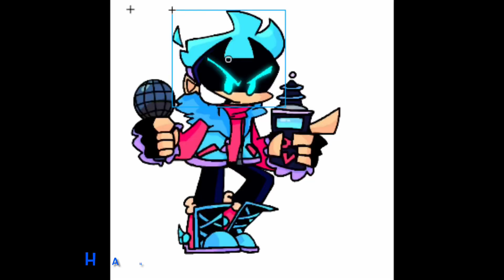Fnf Vs Cybie Early Beta test (not done!)